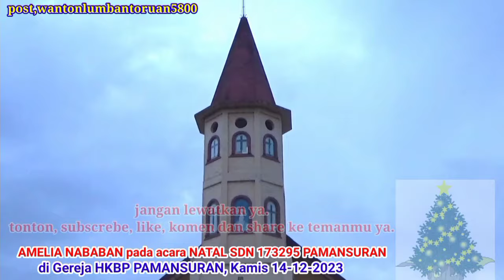AMELIA NABABAN bernyanyi di Acara NATAL SDN 173295 PAMANSURAN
Video ini sebuah video pembelajaran mencari bakat siswa